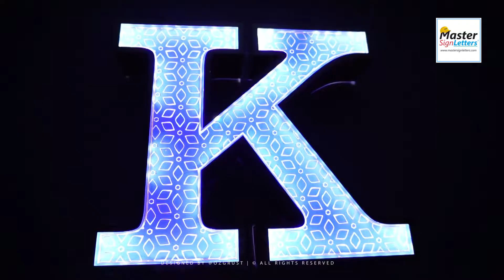Model 23 - Ön Yüz Lazer Çizimli 5mm Şeﬀaf Pleksi - Fileli Paslanmaz Kutu Harf - Full HD 1080p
Model 23 - Ön Yüz Lazer Çizimli 5mm Şeﬀaf Pleksi - Fileli Paslanmaz Kutu Harf Çalışma Örneğimiz

Reklamcılara Özel FasonKutuHarf İmalatlarımıza En İyi Fiyatlar'la Devam Ediyoruz.

Yurtiçi ve Yurtdışı Reklamcı Müşterilerimiz İçin Hazırladığımız Paslanmaz Kutu Harf, Pleksi Kutu Harf, Pleksiye Alüminyim Bantlı Kutu Harf ve Eloksal Fırın Boyalı/Boyasız Alüminyum Kutu Harf İmalatlarında, Deneyimli Personellerimiz İle Tüm Kutu Harf Modellerini Talep ve İstekleriniz Doğrultusunda Üretip Montaja Hazır Teslim Ediyoruz.

Tüm Modellerimizin Tasarım ve Üretimleri Tarafımızdan Yapılmış ve Reklamcı Müşterilerimize Sunulmuştur. Özellikleri/Detayları ve Fotoğraflarını Web Sitemizden İnceleyebilirsiniz. PDF ve HD Resim Dosyalarını indirebilrsiniz.

▪ 1/3 İş Gününde Teslim.
▪ Gerçek 304 Kalite Paslanmaz Levhalar.
▪ Pleksilerimiz Difüzörlü (BirleşikAkrilik) Ürünleridir.
▪ Yurt İçi ve Yurt Dışı Güvenli Paketleme ile Gönderim.
▪ 17 Ülkeye İhracat.
▪ Söz Verilen Zamanda Teslim.
▪ Rekabetçi Uygun Fiyatlar.
▪ %100 Müşteri Memnuniyeti.

Web Sitemizden Makina Parkurumuz, Referans işlerimizi ve Firmamız Hakkında Daha Detaylı Bilgi Edinebilirsiniz.

Bir Akarsu Reklam Markalarıdır.